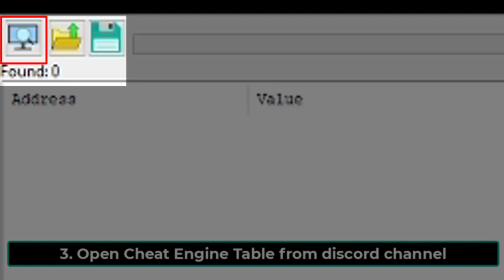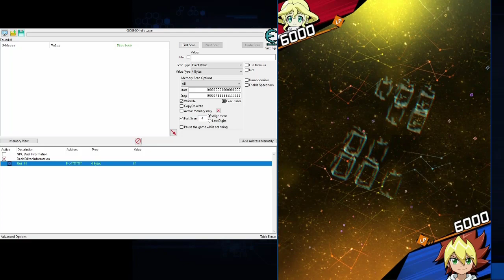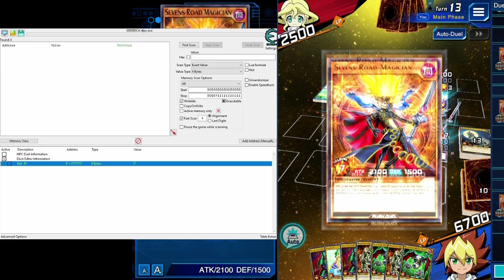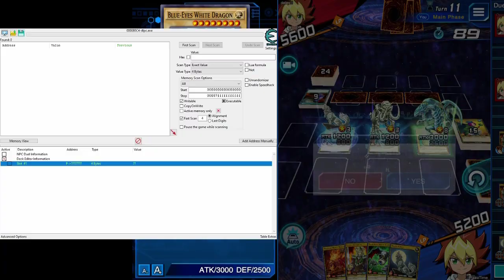【NOT WORKING】Play SPEED Duel Cards in PVP RUSH Duel — Yu-Gi-Oh! Duel Links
▼VIDEO TIMESTAMP LIST▼
0:00 Tutorial
1:16 NPC RUSH Duel
2:15 PVP RUSH Duel